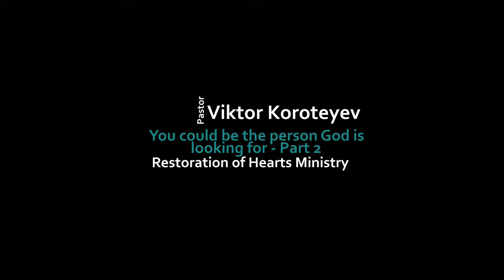You could be the person God is looking for - TV Program Part 2